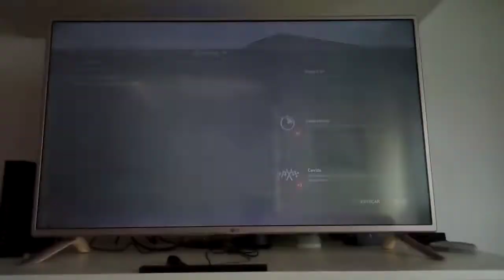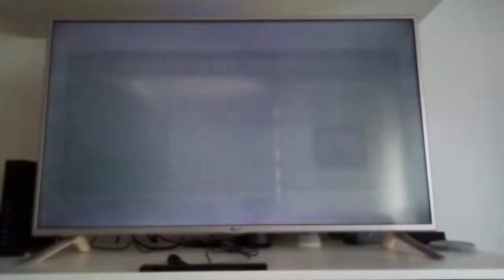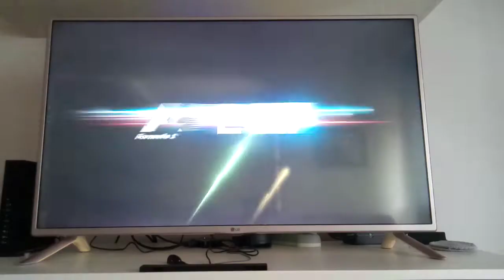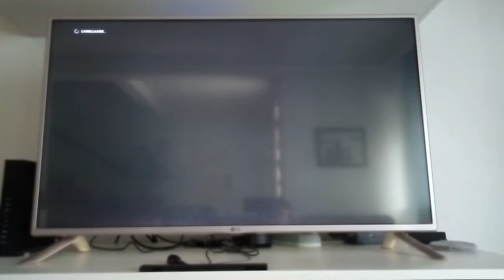Correndo de Williams em Silverstone - F1 2017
Maldito Santiago Moreno, me fez rodar na corrida.